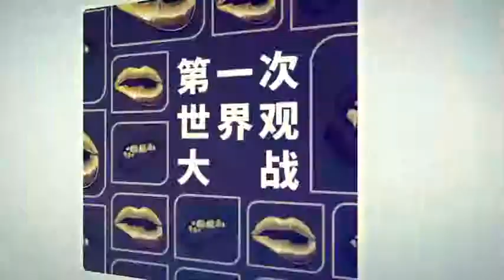商务部：出口面临下行压力 但外贸情况总体稳中有进-新京报·我们视频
5月9日商务部新闻发言人高峰介绍2019年1-4月全国外贸运行情况。根据海关统计，今年1至4月，我国外贸进出口9.51万亿元，同比增长4.3%。今年以来，国家减税、降费等一系列政策措施加快落地国民经济运行总体平稳、开局良好，尽管一些国际组织下调了对全球贸易增长的预期，单边主义、贸易保护主义拾头，我国出口面临一定下行压力，但外贸总体稳中有进的发展势头没有改变。